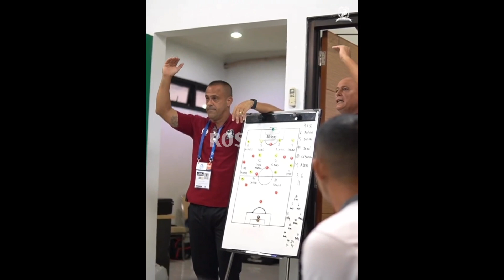Coach Fabio Lefundes mundurkan diri | Madura United FC